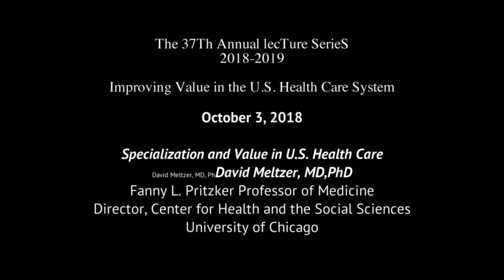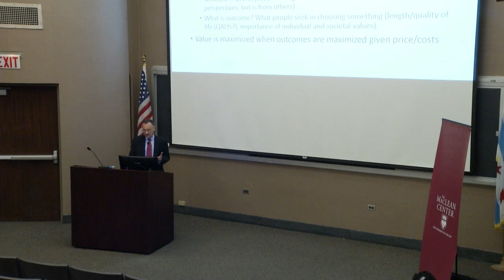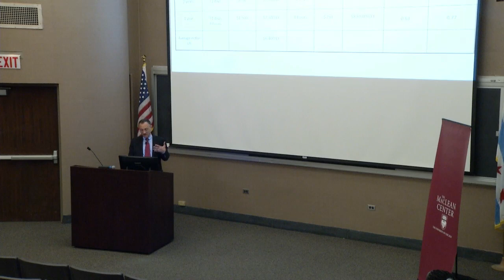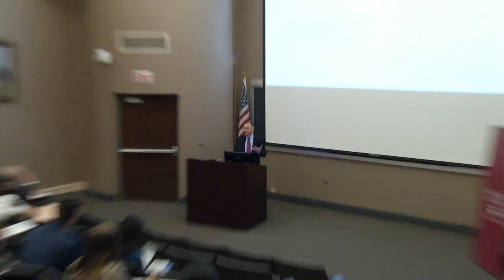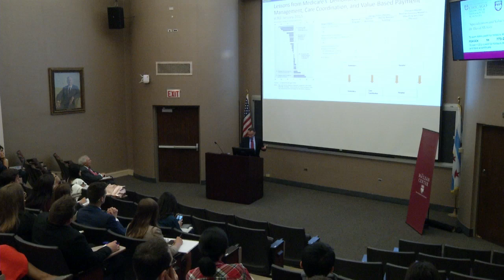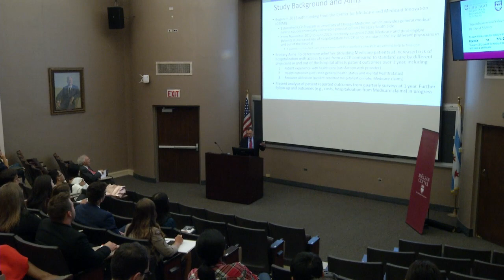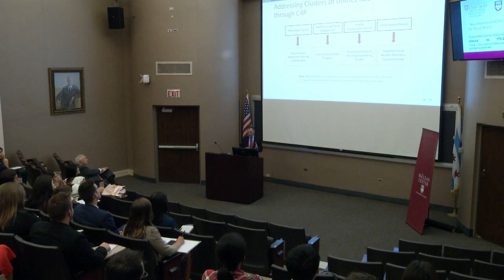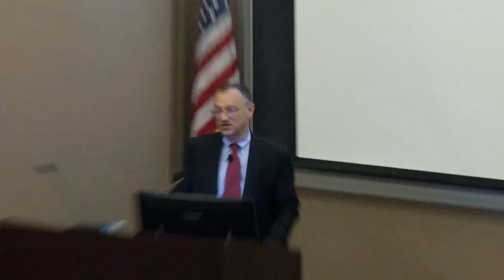David Meltzer MD PhD - "Specialization and Value in US Health Care" 10/3/18